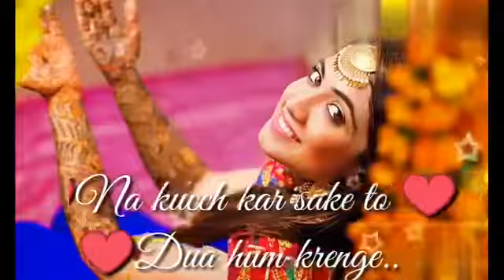whatsapp status tadap kar aayegi | Tadap kar ayegi whatsapp status